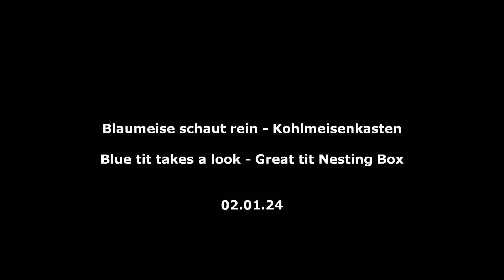Kohlmeisenkasten - Great tit Nesting Box - 02.01.24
Kohlmeisenkasten - 02.01.24

Great tit Nesting Box - 02.01.24